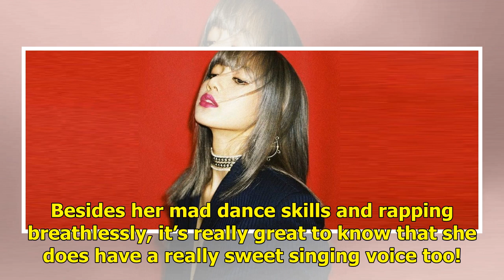'Kill This Love': BlackPink's New Album Kills It... Barely | Star2.com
BlackPinkKill This LoveYG Entertainment When YG CEO Yang Hyun-suk announced new BlackPink music nine months after the sensational hit Square Up mini album, fans were whistling with joy and excited to finally get more from the girls. Early this month, BlackPink, which comprises members Jisoo Kim, Jen...